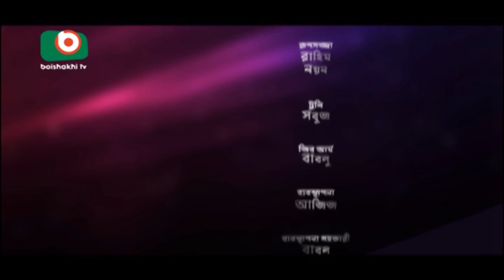Romantic & Funny Natok | Promoter | Nipun, Emon, Dr.Ezaz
Romantic & Funny  Natok | Promoter | Ft- Nipun, Emon, Dr.Ezaz